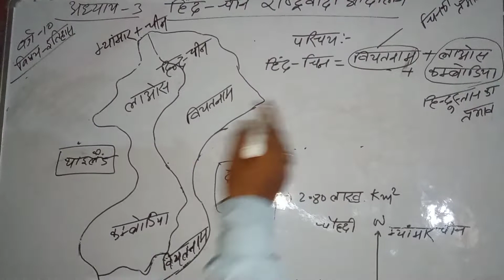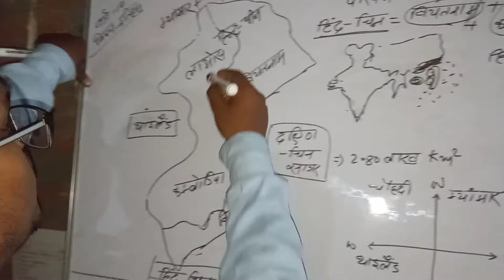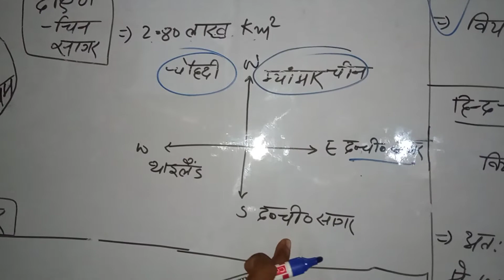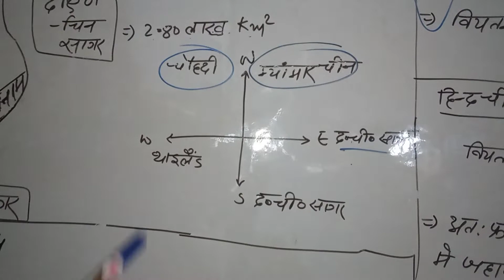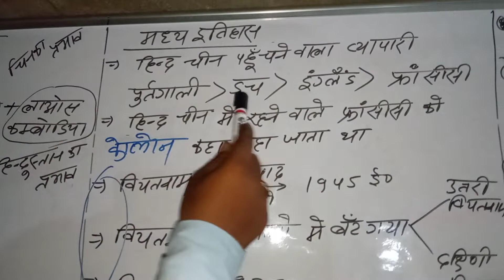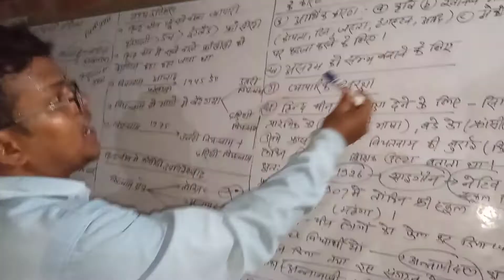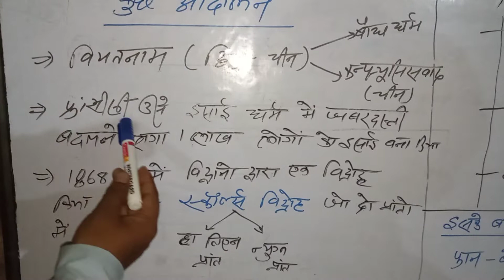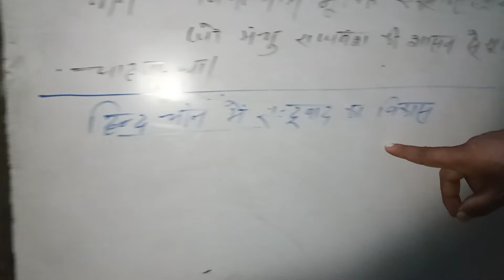हिन्द चीन में राष्ट्रवादी आंदोलन (वर्ग 10)पार्ट 1#ByRKsuman